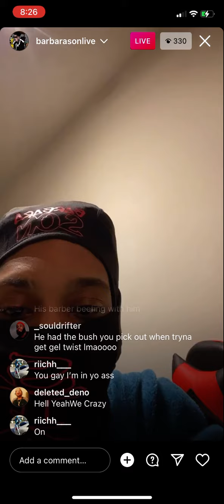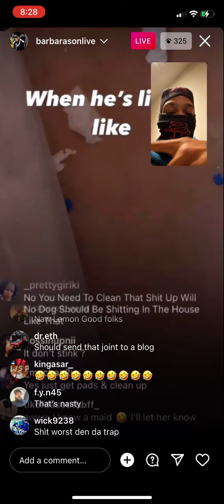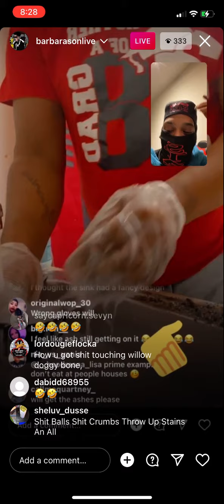Ant Shows More inside of Will Home, Eviction Notice Lemon Box Cleaner 🤣